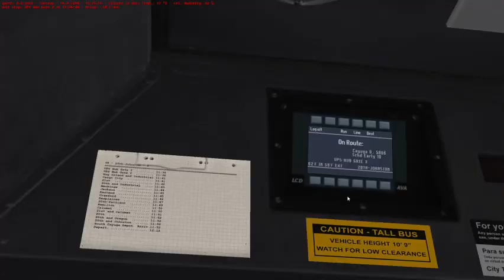OMSI 2 D40LF Route 68 to 20th & Johnston